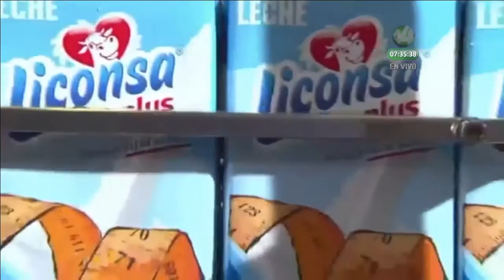Productos de leche de la Región Altos de Jalisco están a punto de la quiebra